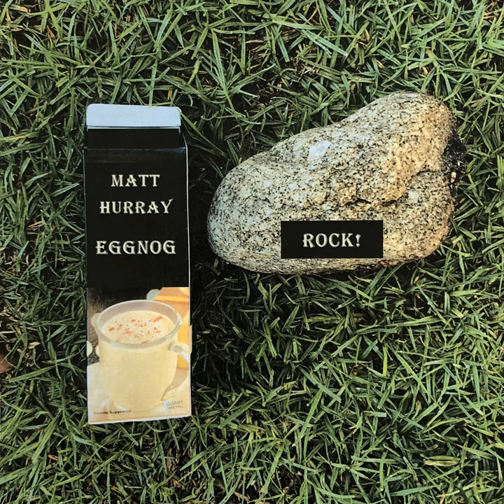Deck the Halls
Deck the Halls · Matt Hurray

Eggnog Rock!